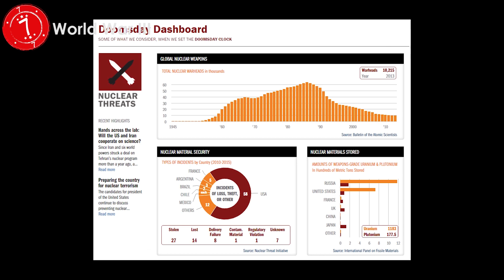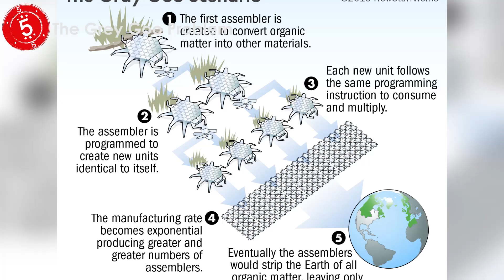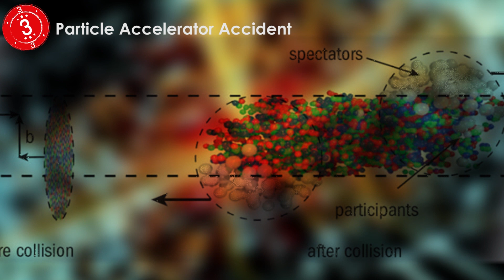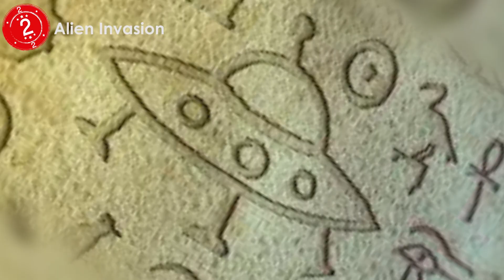Top 10 Ways Humanity Could Become Extinct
As the title says, here is our list on the Top 10 Ways Humanity Could Become Extinct in the coming years.

It’s only a matter of time before some kind of cataclysmic event comes along and wipes us all out. The question is: will this disaster be of our own making? We hope you enjoy our list!

WE LOVE COLLABORATIONS, SO GIVE US A SHOUT IF YOU DO TO!

No copyright is claimed in [Top 10 Ways Humanity Could Become Extinct] and to the extent that material may appear to be infringed, DailyTop10s assert that such alleged infringement is permissible under fair use principles in U.S. copyright laws.

In some cases we may use Creative Commons videos which may not have actually carried the right to be Creative Commons due to including copyright content, if you beleive this is the case as your clip is featured in one of our videos, then please contact us.